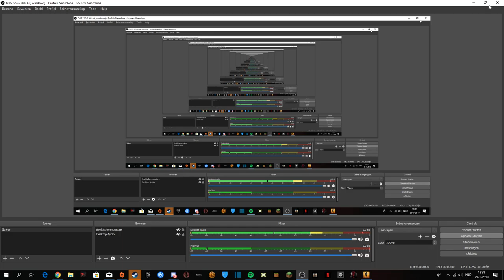CSGO getting yeeted by CT!!! (unedited)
hope ya guys like the vid, there is a funny bit at the end!!